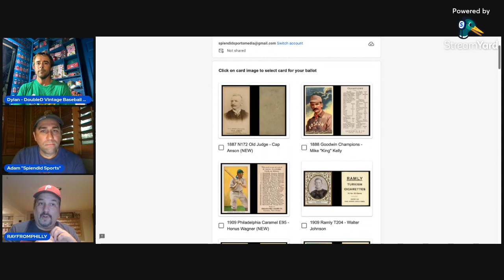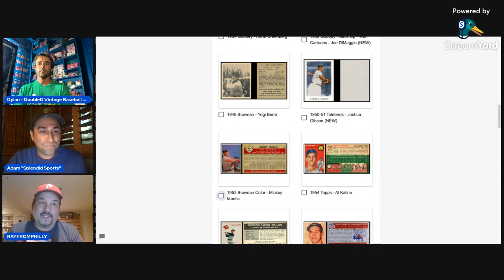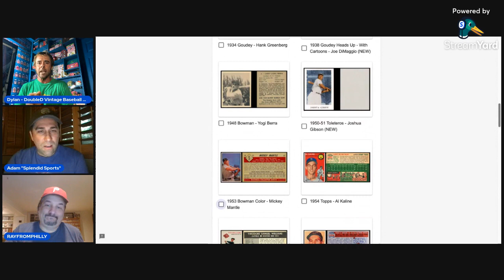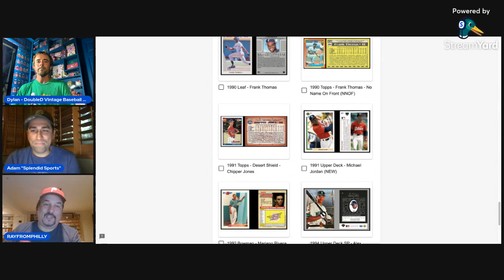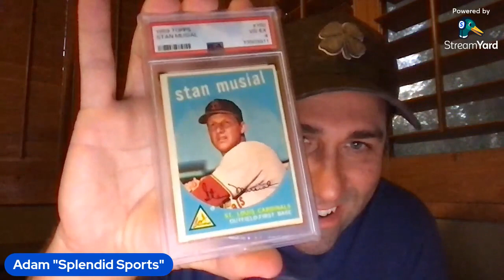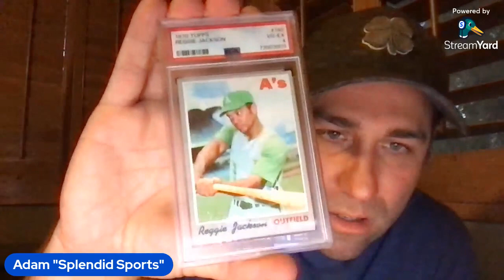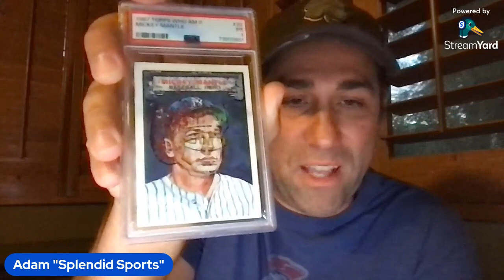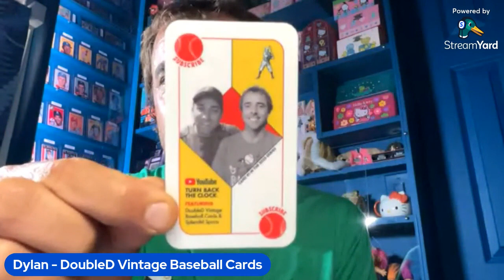TBTC #14 with @rayfromphilly6969 on @SportsCardHOF and Vintage PSA blind Reveal 🤯 / Nat. Talk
Click on this link to vote for the Baseball Card Hall of Fame :

Also Check out Rays channel :  @rayfromphilly6969

Also Check out @SportsCardHOF  for more info on the Baseball card hall of fame.